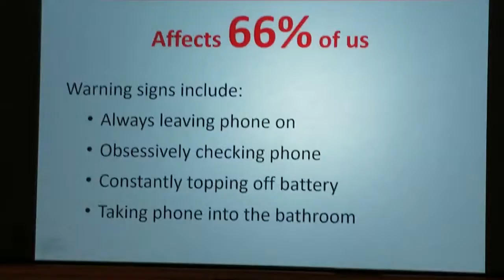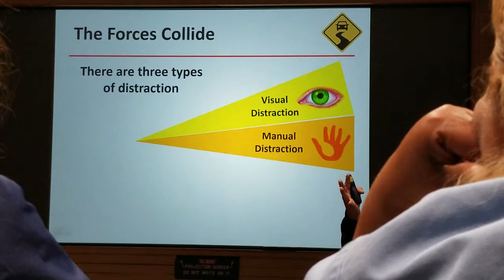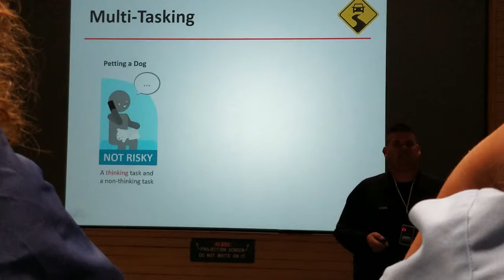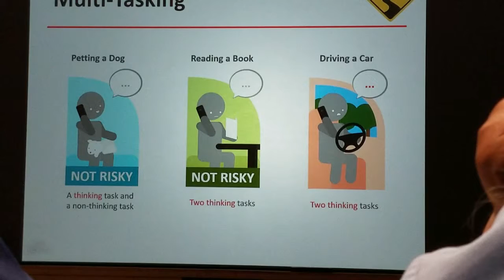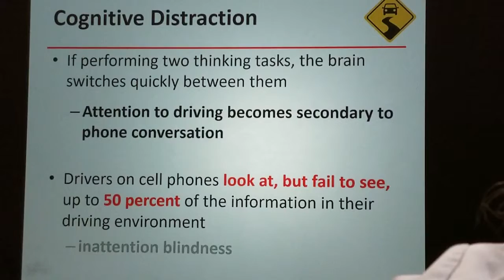Accidentes que no deberían de ser Accidentes mal uso del Celular 1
Beto Palma